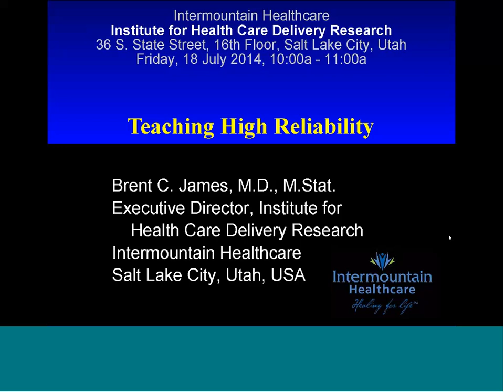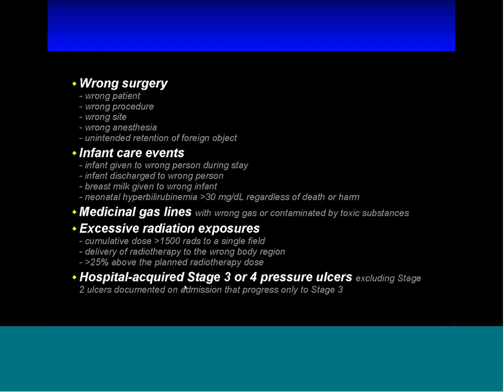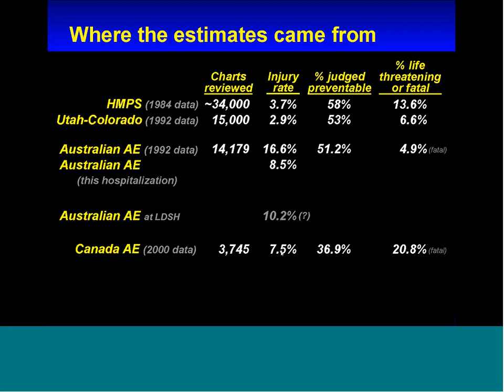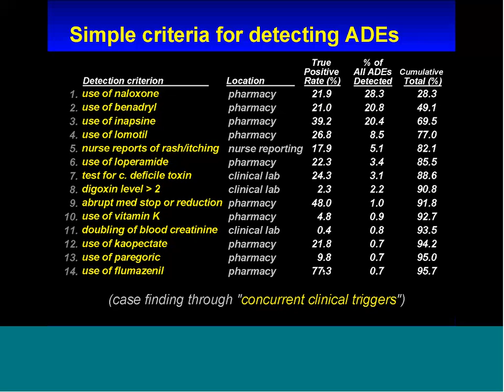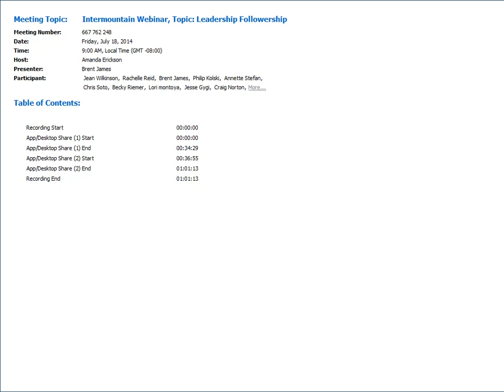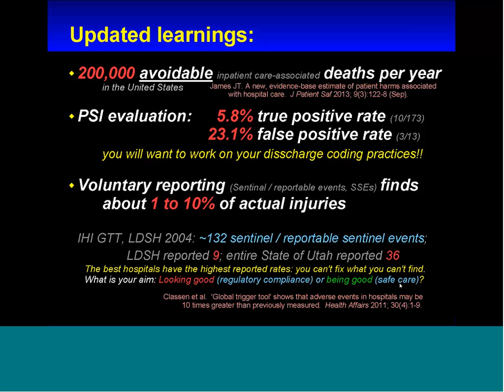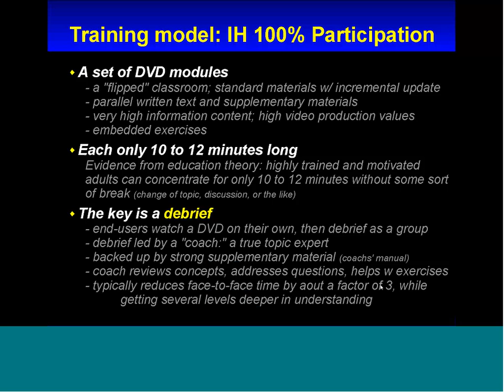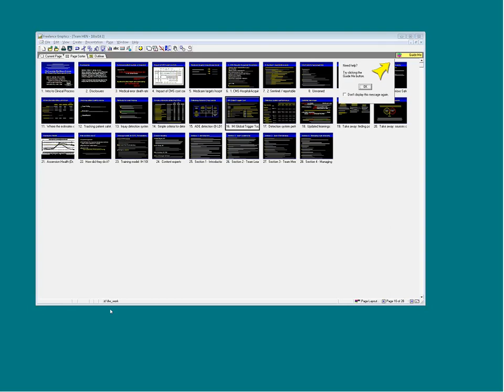Webinar #15 Leadership Followership: Teaching High Reliability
Presented by:
Brent C James, M.D., M.Stat.
Executive Director, Institute of Health Care Delivery Research
Intermountain Healthcare